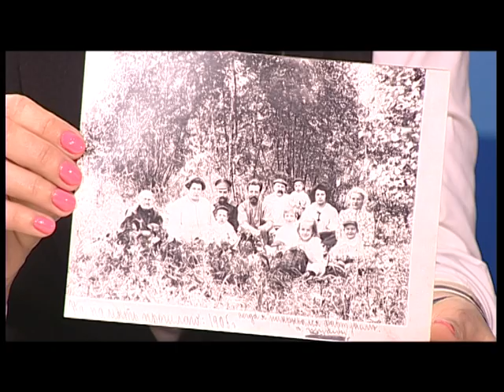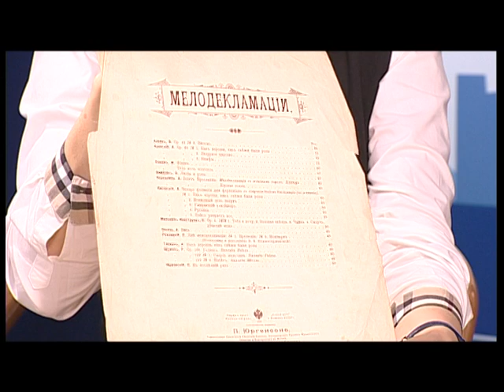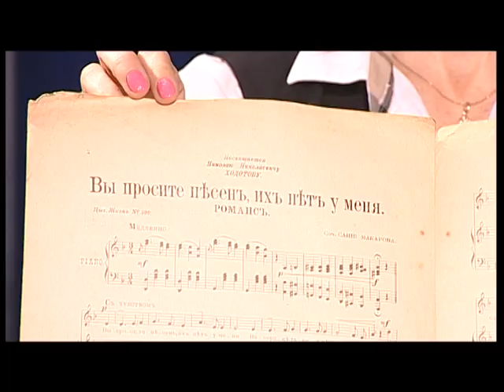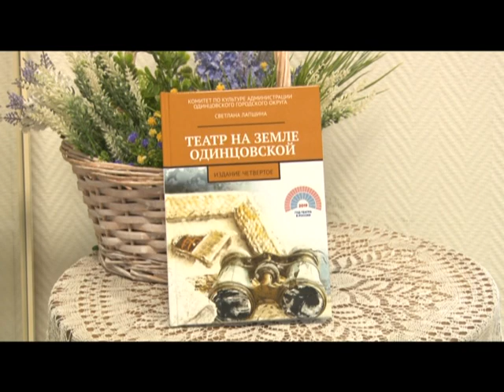Специальное интервью Презентация книги